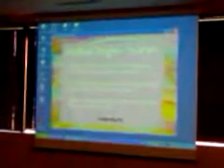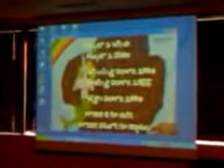Triangle Game Jam 2008 (Musical Dragon Twirler)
Phone-cam video of the presentation for "Musical Dragon Twirler", an audio interactive game. This was presented by Jonathan Fischoff from Emergent Game Technologies, during the IGDA Triangle chapter meeting in June. Other contributers include Bruce Shankle (Microsoft) and Brad Acree (Lockheed Martin).

The Triangle Game Jam is a gathering of professional Game Developers local to the Research Triangle area of North Carolina.

"The International Game Developers Association is the largest non-profit membership organization serving individuals that create video games."